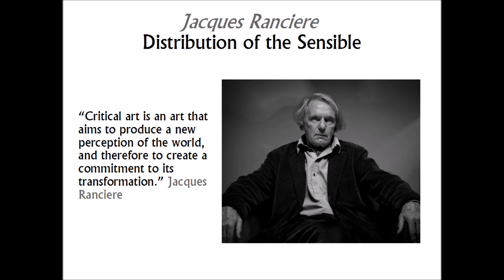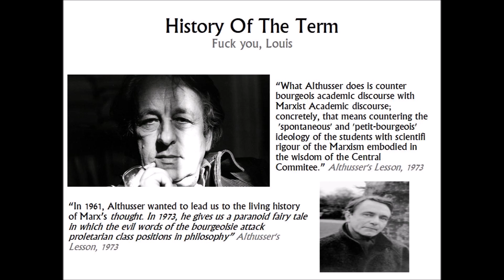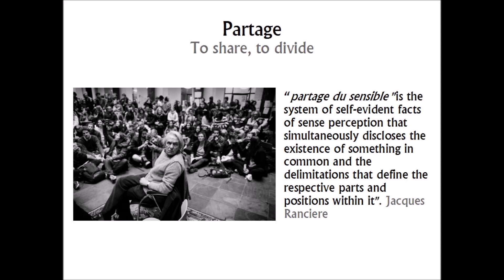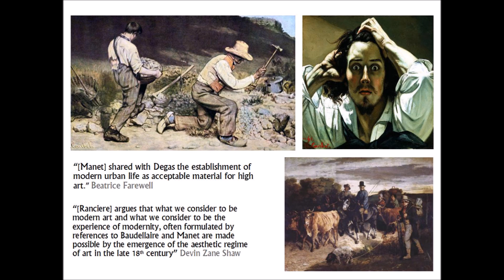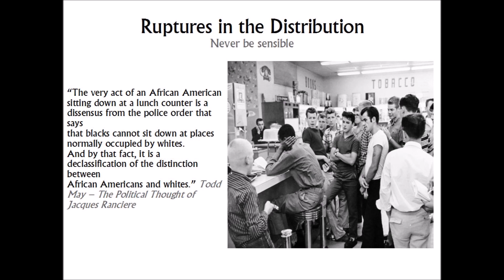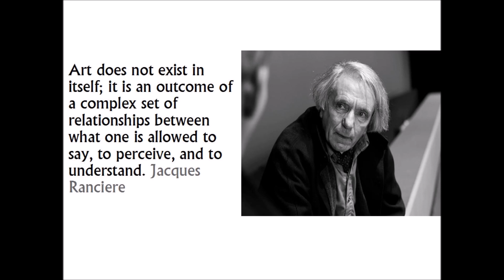The Distribution of the Sensible | Introduction to Jacques Ranciere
Part One in a series introducing the central concepts and ideas of Jacques Ranciere.

Key Texts
The Politics of Aesthetics: The Distribution of the Sensible (2004)
Dissensus; On Aesthetics and Politcs (2010)
Althusser's Lesson (2011)

Recommended Introductions
The Political Thought of Jacques Rancière - Todd May (2008)
Jacques Ranciere: Key Concepts - Jean-Philippe Deranty (2010)
Jacques Rancière: An Introduction - Joseph Tanke (2011)